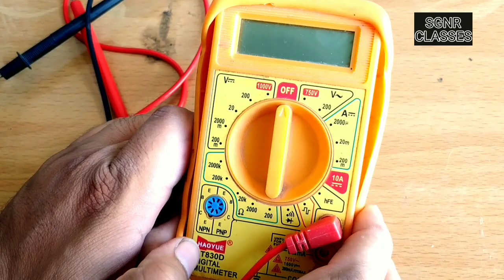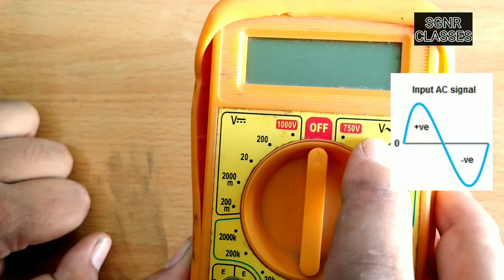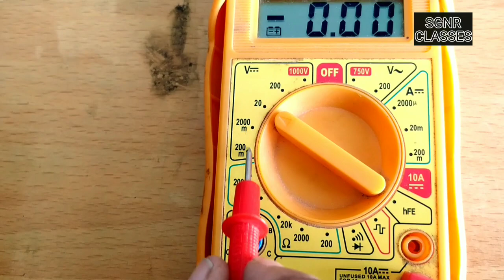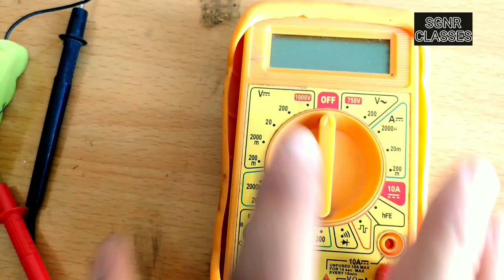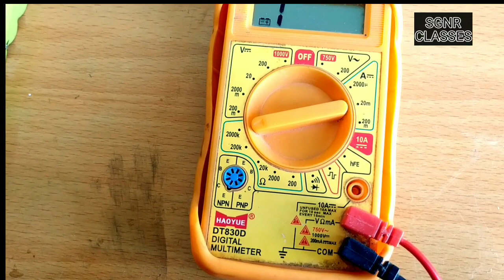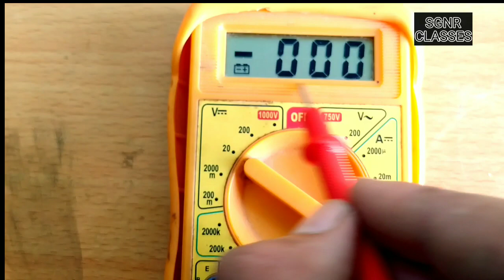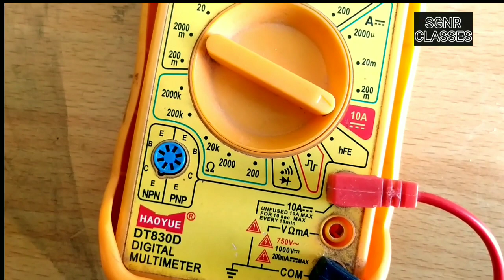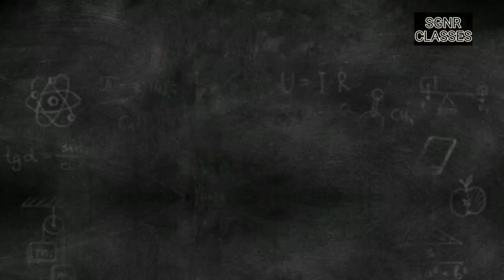मल्टीमीटर चलाना सीखे मात्र 10 मिनट में | multimeter tutorial in hindi | How to operate multimeter in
दोस्तों यह एक छोटा सा प्रयास है आप सभी को प्रैक्टिकल समझाने का जो आप बुक्स में पढ़ते हैं उन्हें प्रैक्टिकल एक्सप्लेन करने का दोस्तों आप सभी को यह वीडियो अच्छी लगी हो तो आप इस वीडियो को शेयर कर दीजिए और इस चैनल को सब्सक्राइब भी कर लीजिए क्योंकि इस चलने पर इसी तरह की प्रैक्टिकल वीडियो में लाता रहता हूं
teligram channel-
ITI ONLINE ELECTRICIAN CLASSEs
ELECTRONICS @ ALL TECHNICAL Classes
मैं इन टॉपिक पर वीडियो बनाता रहता हूं जैसा कि आप नीचे देख सकते हैं